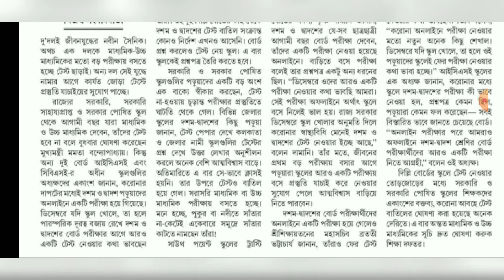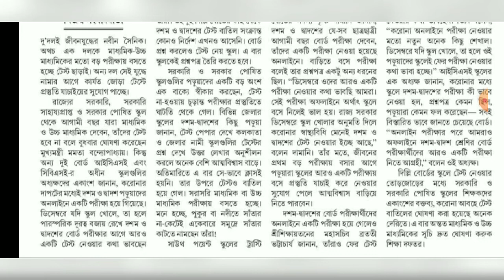টেস্ট পরীক্ষা বাতিল নিয়ে রাজ্য ও দিল্লি বোর্ডের মধ্যে মতানৈক্য, কেউ পরীক্ষা নিতে চায়, কেউ চায় না